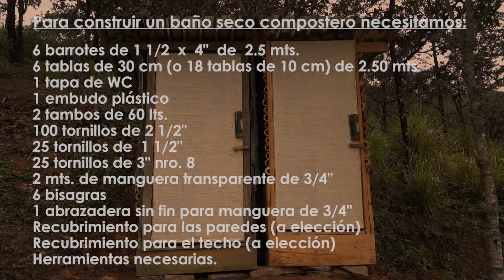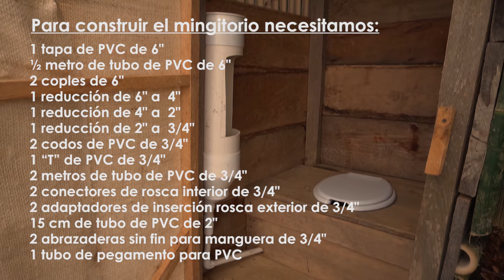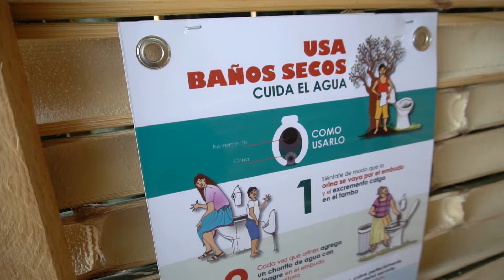Construcción de un baño seco compostero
Construcción paso a paso de un baño ecológico seco compostero de tambo, hecho en madera y bambú. Construcción a cargo de EECO A.C.